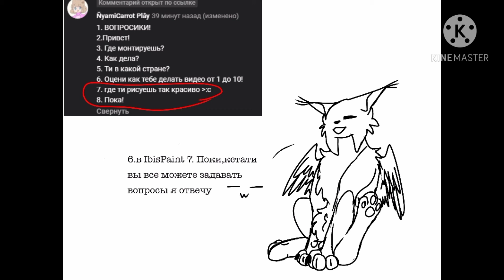Ответ на вопрос тwТ